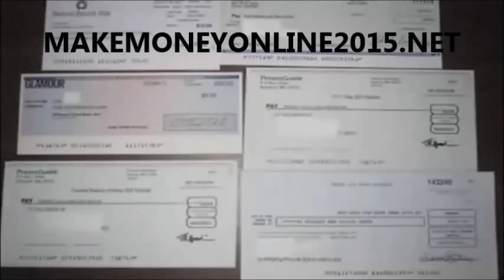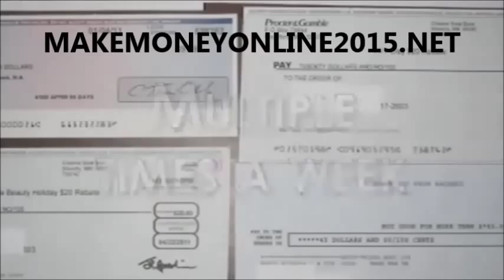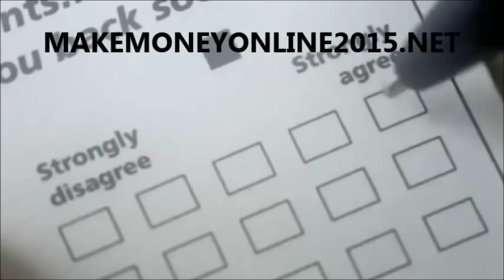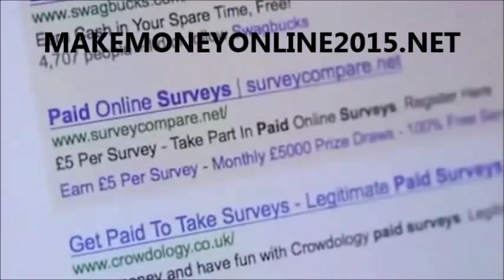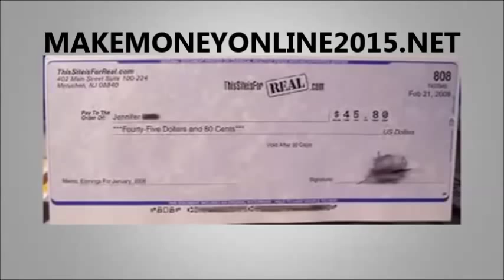How to Make Money Online Jobs | How to Make Money Fast [ Ways To Make Money - Earn Money Online ]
How to Make Money Online Jobs | How to Make Money Fast

Your opinions are valuable. Market researchers help companies, government and non-profits make better decisions regarding new brands, products, services and more. By asking new and existing customers or clientele for their opinions, they gain better insight into the marketplace. This is where you fit in: you can easily become one of these questionnaire takers. Simply sign up for free as a survey taker with a market research company and the next time a study comes along that you qualify for, you can start earning Cash!
videon linkki Descriptioniin !!